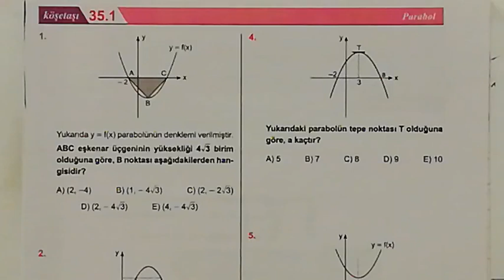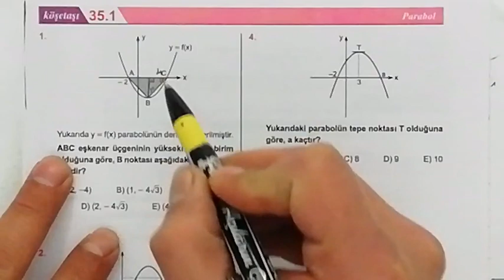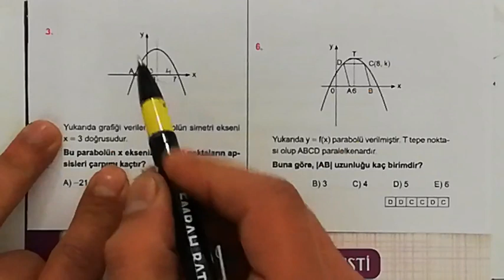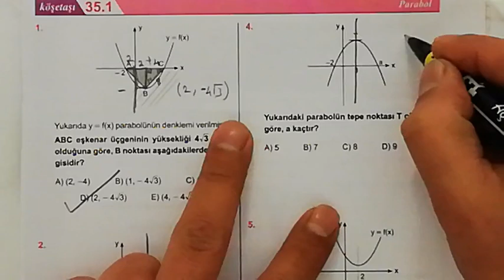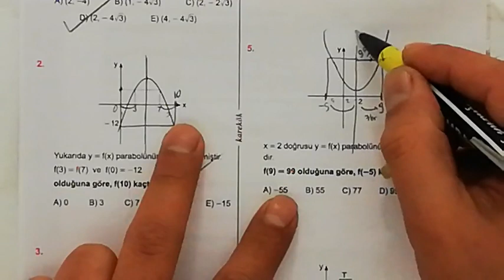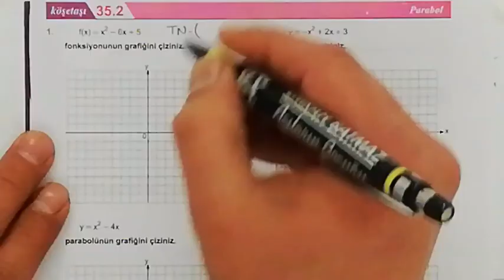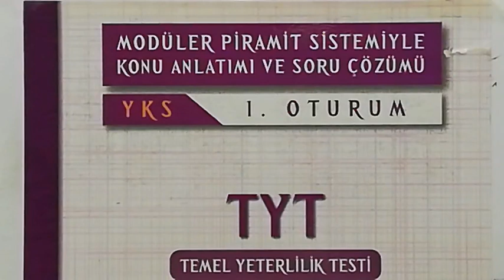KAREKÖK YAYINLARI 35. ÜNİTE (PARABOL) 1.2.3. KÖŞETAŞLARI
paraboller,
parabolde alan,
parabol çizimi,
parabol xl,
parabol karekok,
parabol tyt,
parabol alan hesaplama,
parabol tyt konu anlatımı,
parabol tyt 2019,
parabol tyt mat,
parabol and parabola,
a parabola,
a parábola do semeador,
a parabola do rico e lazaro final,
a parabola do rico e lazaro in hindi,
a parábola do rico e lazaro,
a parábola do reino,
a parabola has a vertex at (0 0),
a parabola touches the bisectors of the angle,
parabol bölmesi,
parabol baba test,
parabol çözümlü sorular,
parabol çıkmış sorular,
parabol soru cozumu,
y=ax2+c parabola,
parabol çizimi örnekleri,
parabol çözümü